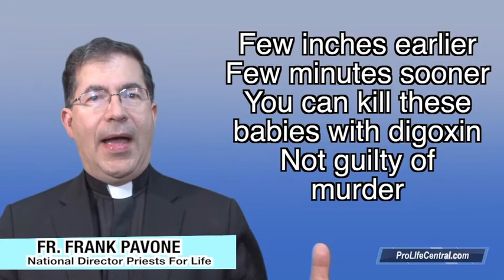Pro-Life Straight Talk 6: Kermit Gosnell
Fr. Frank Pavone National Director of Priests for Life presents the 6th episode of Pro-Life Straight Talk. In this episode he discusses the murder trial of abortionist Kermit Gosnell now convicted of 3 counts of 1st degree murder.